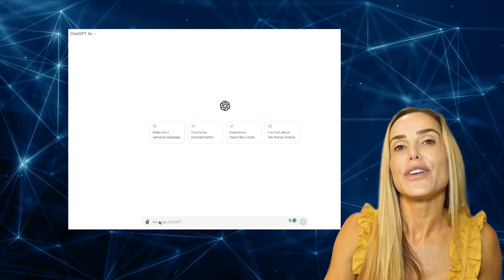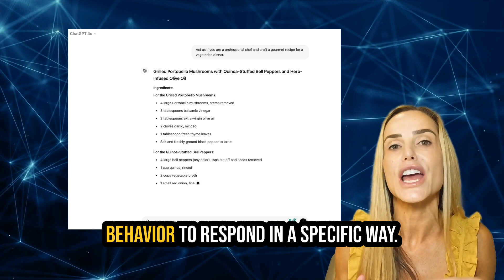5 Pro AI Prompt Tricks Made Ridiculously Easy!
AI tools like ChatGPT or Claude can be limited by bad prompting.

But I'll help you unlock the true power of AI with my easy-to-follow guide on 5 expert prompting techniques! Whether you're new to AI or looking to sharpen your skills, this tutorial breaks down advanced methods into simple steps that you can not only follow but also remember.

Learn how to craft prompts that deliver accurate, creative, and efficient results every time. Perfect for beginners and experienced users alike, these tips will elevate your AI interactions to the next level.

Stick around until the end where I share a ChatGPT trick that's super simple but packs a big punch in terms of maximizing AI output!